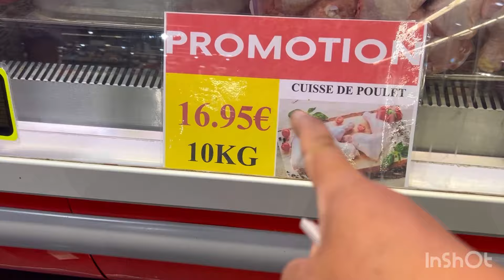If you got new logement you can buy electro menagerie in this magazine,it’s very cheap-vlog